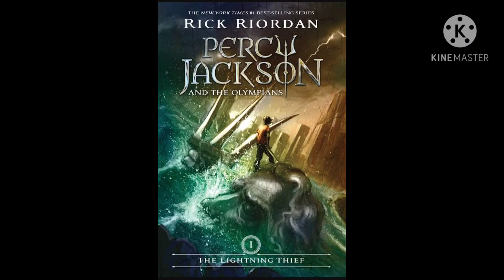Percy Jackson and the lightning ⚡ theif audiobook part 3 of 4